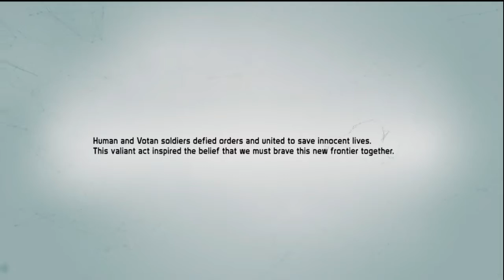Defiance 2050 - Episode 0: Intro Movie